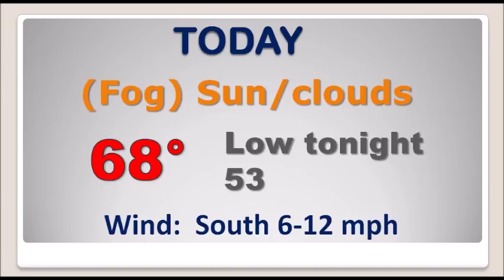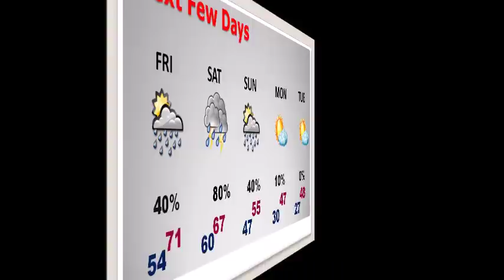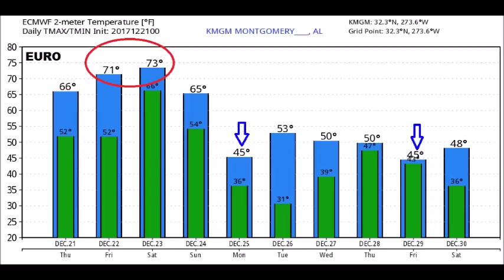Thursday Video Update (12.21/17)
THURSDAY VIDEO UPDATE (5:00 AM 12/21/17):  It sure won’t feel like the First Day of Winter today.  Very Spring-like temperatures are in the cards for about 3 more days before we take a very dramatic Arctic Christmas Weekend Temperature plunge.  On this video this morning, I walk you through the timeline and the details as reality approaches.  I’ll show you the latest Christmas Day forecast.  Plus, a look ahead to Christmas week and beyond, including a couple of storm systems.  Hope you have a couple minutes to sit down and watch your Thursday morning personal weather briefing.